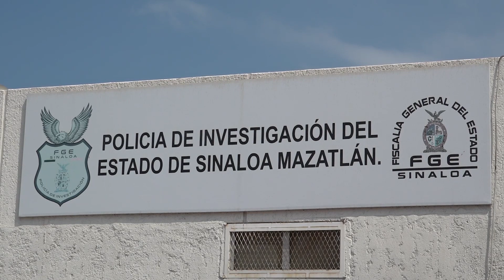Aparece Jesús Eduardo en Mazatlán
Aseguraron que observaron al joven de 19 años “cambiado”, intuyendo que se encontraba bajo el efecto de alguna sustancia sospechosa, por lo que solicitarán los análisis necesarios para conocer el estado de salud físico y emocional de Jesús Eduardo.